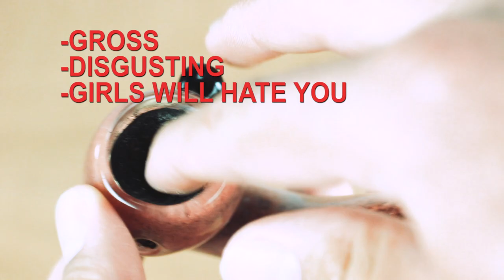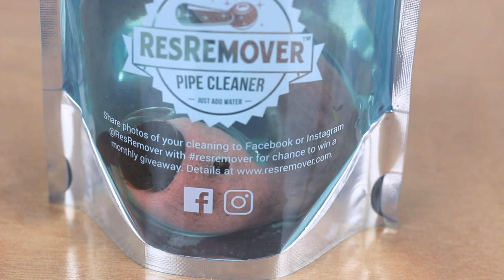INFOMERCIAL - How to Clean Your Pipe WITHOUT Rubbing Alcohol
Our very own Billy Blaze puts ResRemover all-natural pipe cleaner to the test. An eco-friendly, water-based cleaning solution: just add water to the bag.

And the best part: NO SHAKING! Is it too good to be true?